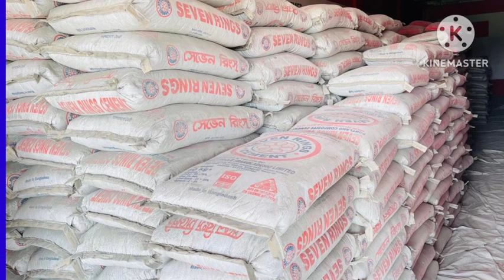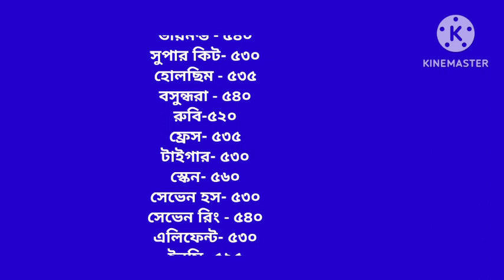today best cement price in Bangladesh 2024. cement price 2024. সিমেন্ট বাজার দর ২০২৪